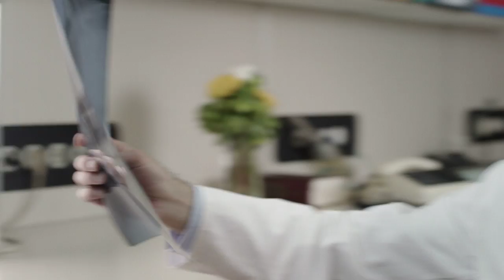Vitinka - Sasvim prirodno 2016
Scenario za novu TV reklamu za brend Vitinka potpisuje glumac i scenarista Nikola Pejaković koji tumači i glavnu ulogu u TV spotu. Osim Pejakovića u reklami igraju i glumci Tarik Filipović iz Zagreba i Nemanja Janjičić iz Beograda. Režiju za reklamu potpisuje jedan od najpoznatijih filmskih režisera Srđan Dragojević. Produkcija: producentska kuća Biberche iz Beograda i Support marketing centar Banja Luka